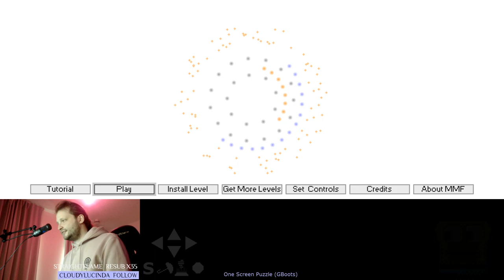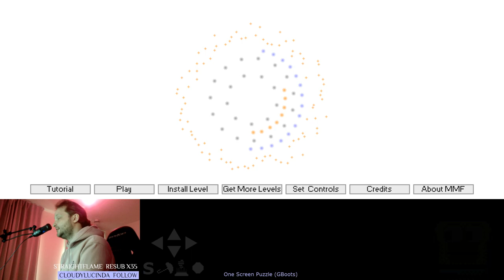"One Screen Puzzle" (GBoots) blind playthrough - Knytt Stories